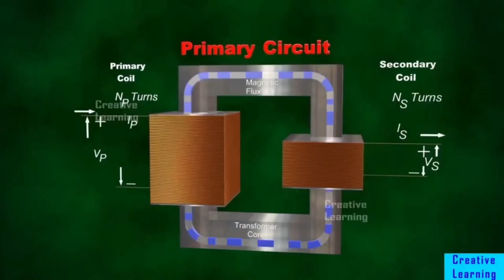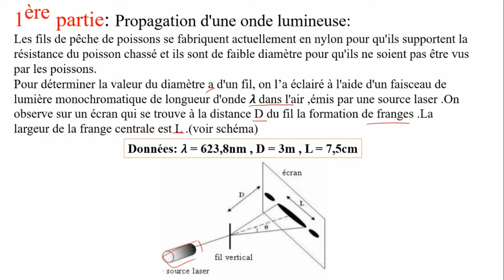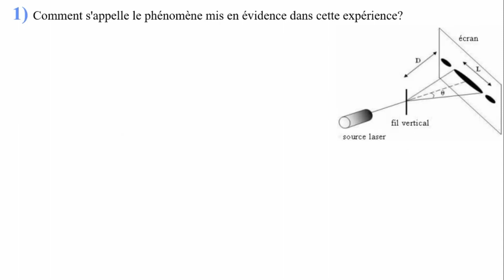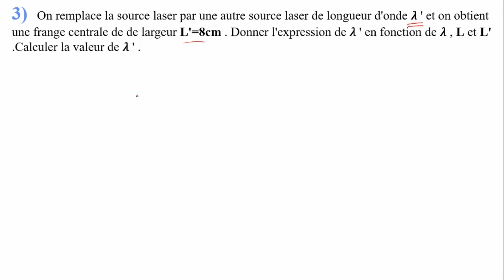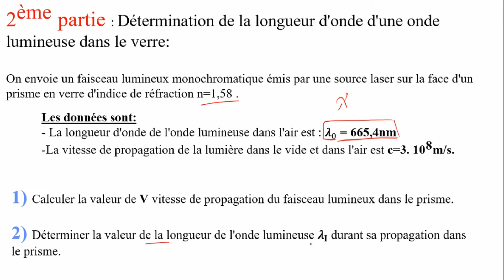2 BAC BIOF - Ondes - Exercice corrigé 02 - Les ondes lumineuses